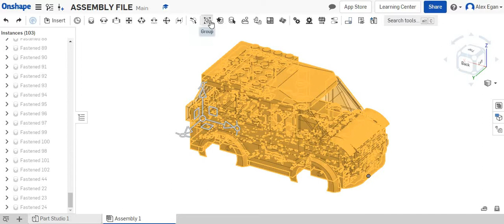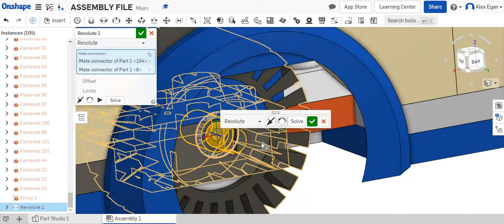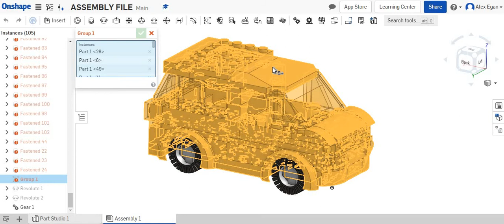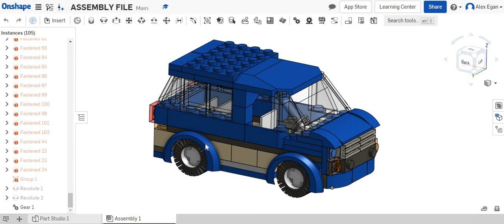Onshape Tutorial - Revolute Mate